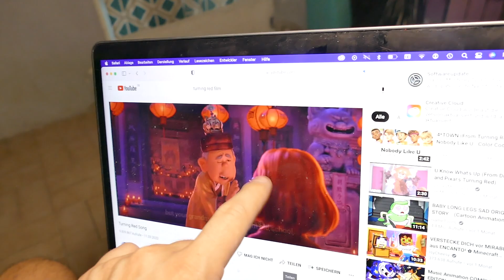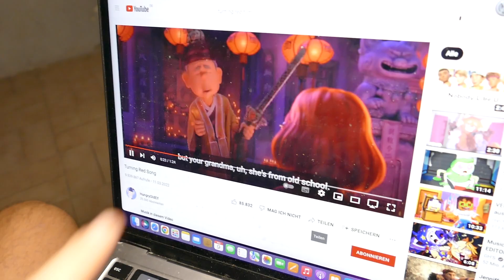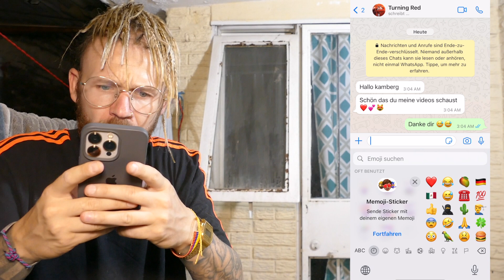TURNING RED ist VERLIEBT in mich um 3 UHR NACHTS!! (Wie MOMMY LONG LEGS?) | KAMBERG TV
Do NOT Order TURNING RED HAPPY MEAL From McDonalds at 3AM!! Disney Pixar Movie
WASWIR haben den Hagi Wagi Zaubertrank mit seiner Freundin Kissy Missy von Poppy Playtime Chapter 2 um 3 Uhr Nachts schon getrunken war er von Siren Head? Was wollt ihr als nächstes sehen?

Musik und Sounds von Soundstripe